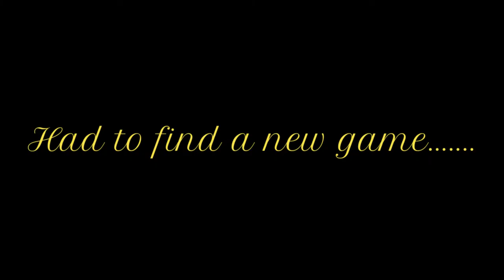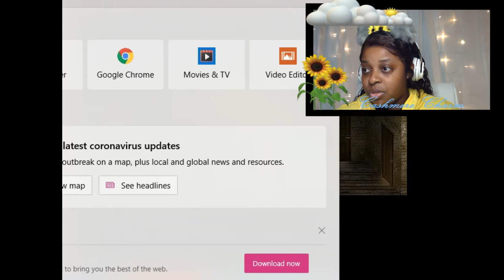Free Ice Cream!!! But it might cost you your life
Whats up charm squad,
tonights video gameplay is based on a game called "Free Icecream".
It is a horror game which is my favorite and I hope you enjoy as much as I did.